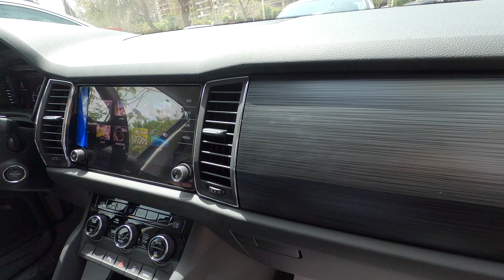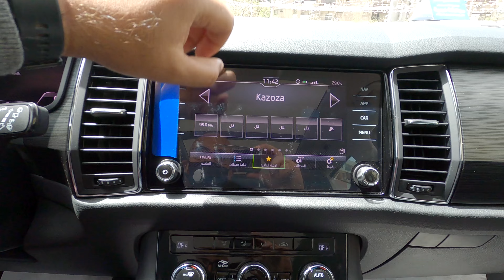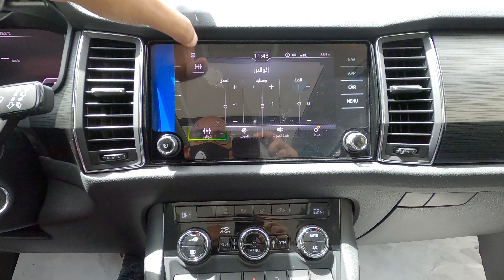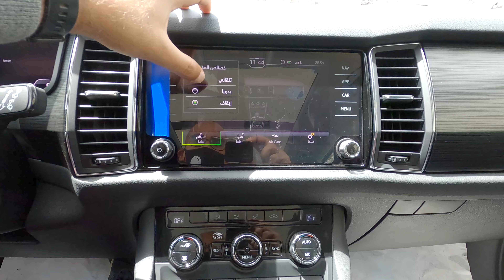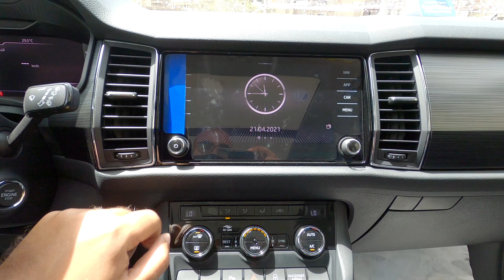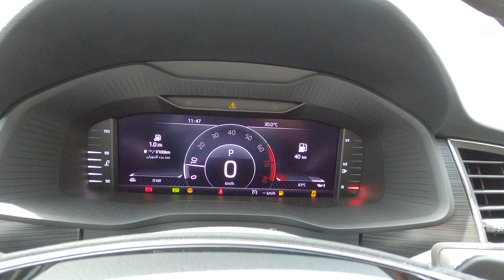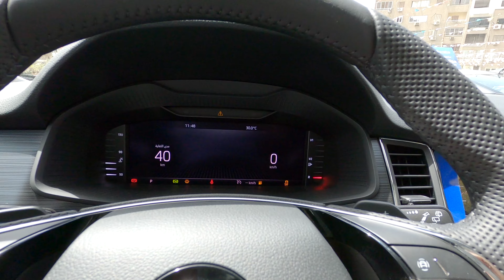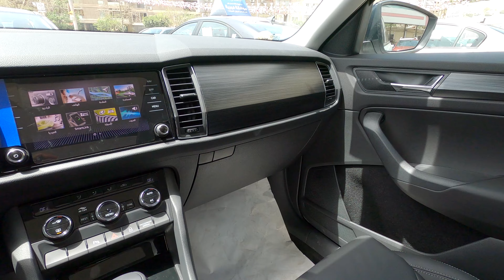استعراض مواصفات سكودا كودياك 2021 الفئة الثالثة لون رمادي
Skoda Kodiaq 2021 AMBITION gray color exterior and interior review
استعراض مواصفات سكودا كودياك 2021 الفئه الثالثة من الخارج ومن الداخل

* رأيي الشخصي:
- المساحات كبيرة سواء بالامام او بالخلف والسيارة تسع 7 ركاب بالغين
- الكراسي من الجلد كبيرة الحجم وهي تدعم الظهر والساقين بشكل جيد
- مستوى جودة التقفيل والخامات ممتازة وكذلك مستوى العزل
- العدادات ديجيتال بالكامل وهي عالية الاضاءه وسريعة الاستجابة
- شاشة التحكم بالنظام الترفيهي سلة الاستخدام فهي كبيرة الحجم وحساسية اللمس بها عالية
- النظام يوفر كافة وسائل الاتصال بمافيها Android Auto و Apple Carplay

* سيارة مميزة من سكودا تجمع مابين الجانب العملي حيث المساحات الداخلية الكبيرة والتكنولوجيا حيث تتوفر بالسيارة افضل انظمة التشغيل في هذه الفئة كما ان مستوى التجهيزات بالسيارة مناسب جدا بالنسبة للسعر

* السعر بالدولار 43,713 دولار